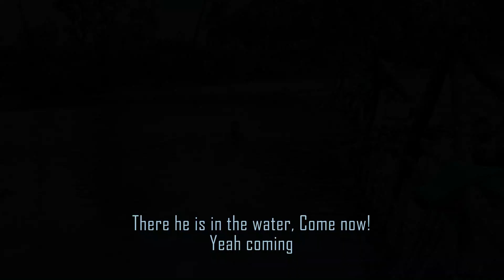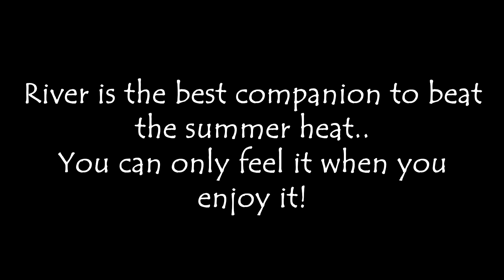Fishing at Mwnabili River | Summer Vibe | Malivita Indo-Bhutan Border | Amar Brahma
As we hit the summer heat, we went around in a countryside in search of river to swim and enjoy the cold water. Thereby, we met few Bodo localities fishing in the river during the off season. It was nice interacting with them about how they do fishing everyday and earn some livelihood and also to learn about how this picnic spot would be during monsoon.

Music Courtesy:
Music Owner: Relaxing Music No Copyright
(No Copyright) Relaxing Music-Relaxing Jungle Sound With Birds, Nature -Meditation & Stress Relief